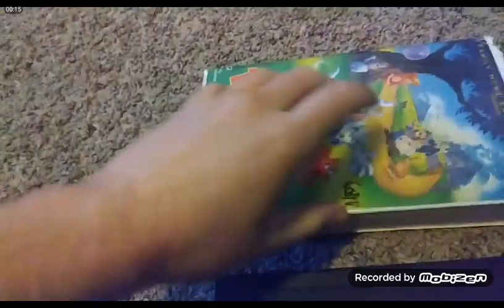The Tigger Movie(1982)Film 1992 VHS Review